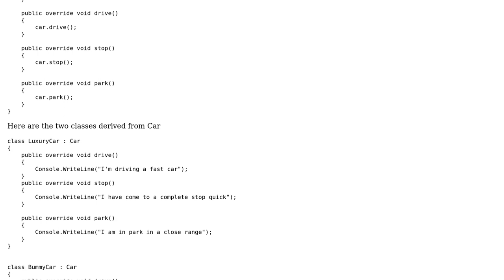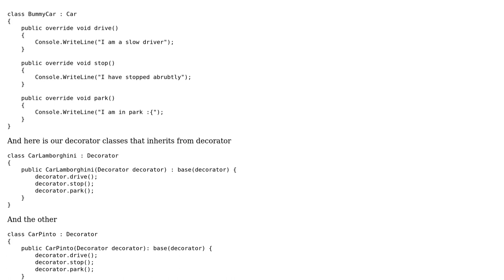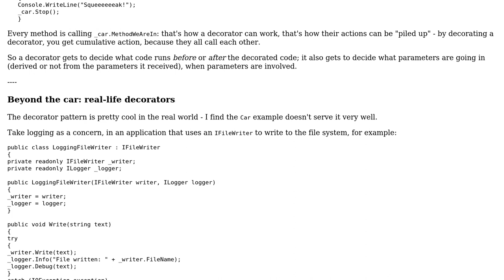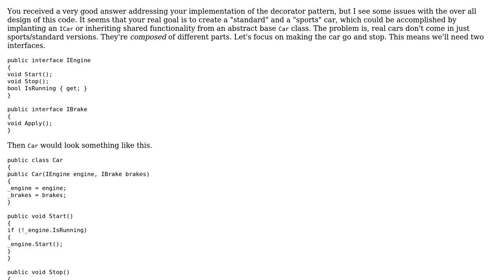Decorator for cars (2 Solutions!!)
Decorator for cars

With thanks & praise to God, and with thanks to the many people who have made this project possible! | Content (except music & images) licensed under CC BY-SA | Music | Images & others | With thanks to user RubberDuck user noob1992 user Mathieu Guindon and the Stack Exchange Network Trademarks are property of their respective owners. You are responsible for your own actions.